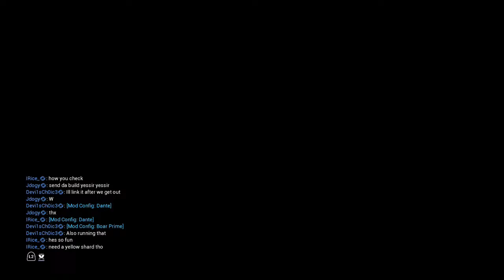Join In the Fun (especially if you're in game)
Don't forget to say hello and get your shout out.  I love to hear from you all.